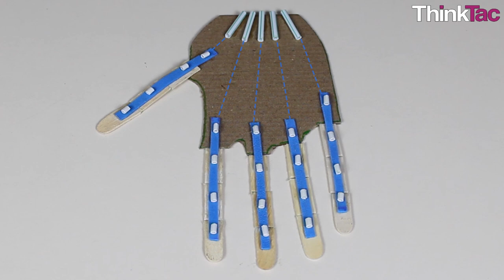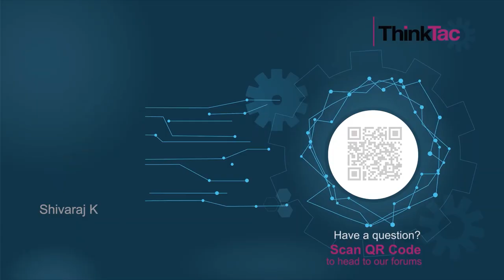Body Joints - Fingers | ThinkTac